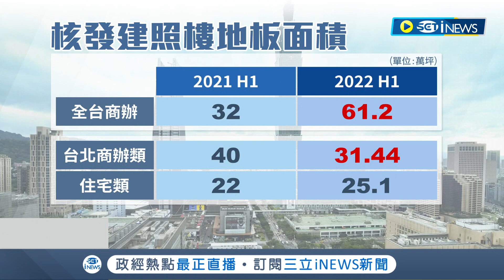房市交易熱度降溫 商辦大樓建照面積飆7倍! 近10年第一次首次超越住宅 台中商辦估明年推案千億 建商火力集中七期│記者 李孟珊 蘇耘寬│【台灣要聞】20220826│三立iNEWS